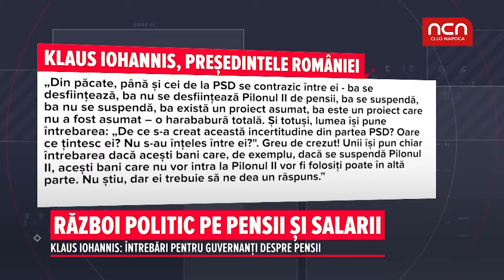Razboi politic pe pensii si salarii